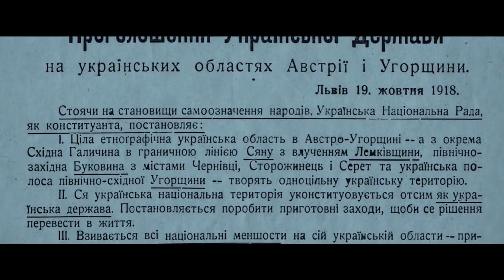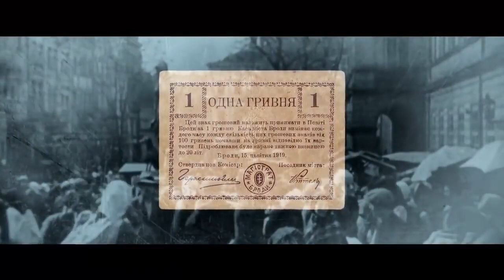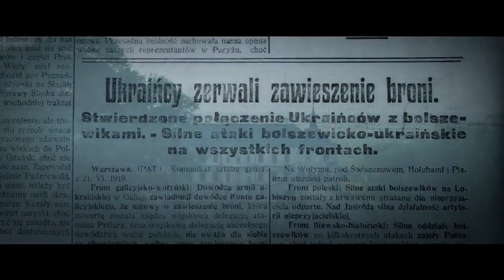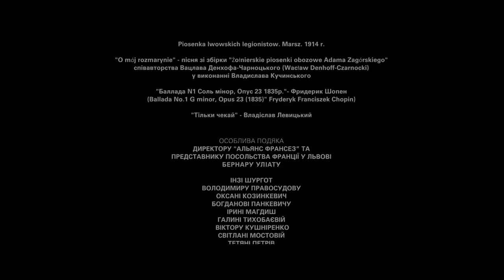ЛЕГІОН Хроніка Української Галицької Армії УГА 1918 1919 рр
Ніхто не знав, що принесуть наступні дні тижня… На Східному фронті палахкотіла велика війна. Сотні тисяч українців, мобілізовані до складу іноземних армій, гинула в окопах за чужі їм інтереси.

У складі ж австро-угорської армії діяв окремий український добровольчий легіон січових стрільців. Ці відчайдухи, присягнувши на вірність австрійському цісарю, все ж плекали надію на відродження власної держави…

Документальна стрічка "Хроніка Української галицької армії" режисера Тараса Химича, сюжетна лінія якої створена на основі спогадів очевидців, – робота, у якій неоднозначна історія 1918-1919-х років показана з точок зору всіх сторін-учасниць.